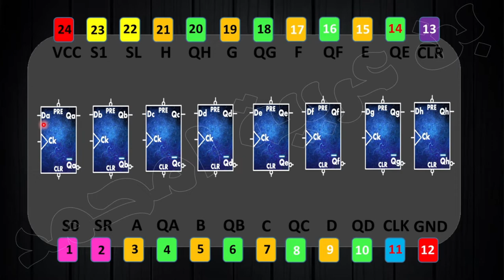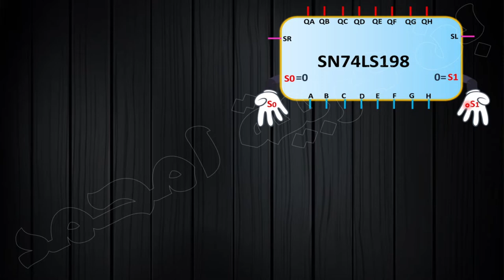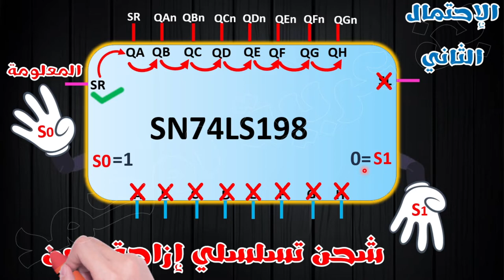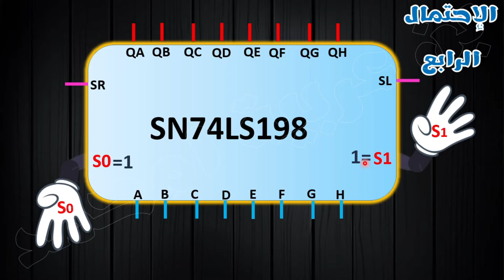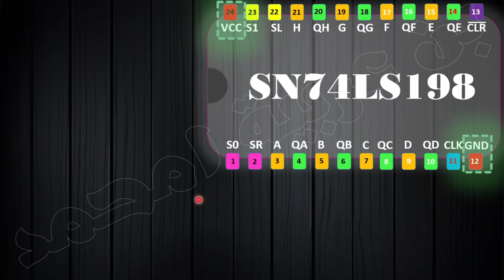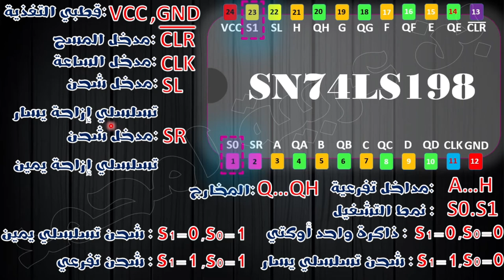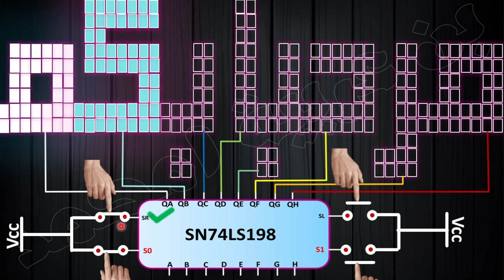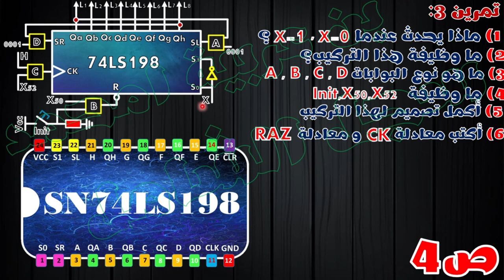الحصة30 :السجل الشامل 74ls198